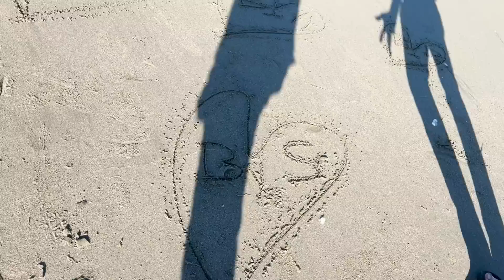LAS ROCKSTARS NOS PRESUMEN SUS BIKINIS EN LA PLAYA 3.0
Los Queremos C:

-GORRAS MARCOS GTON EN LA TIENDA 1IRON TRENDY  ENVIOS A TODO MEXICO 🇲🇽 y USA 🇺🇸

-VIDEO ANTERIOR
LE R0MP3M0S LA R0PA Y LO ENJAUL4MOS AL COMPA @El Chaii